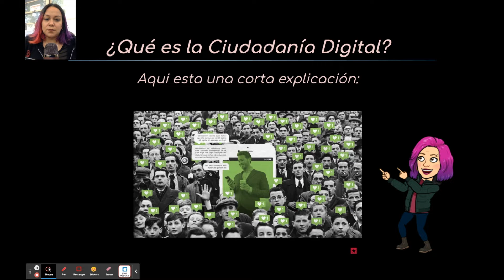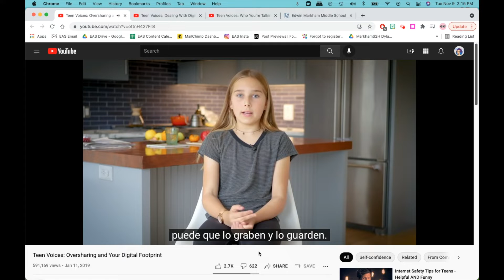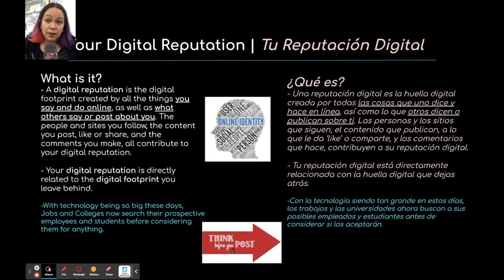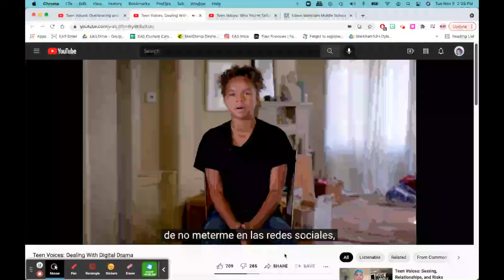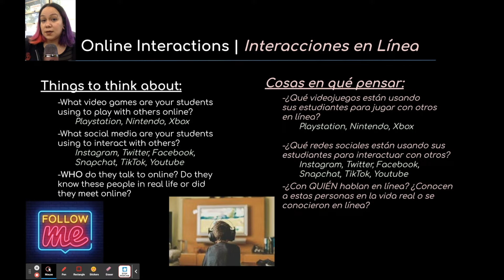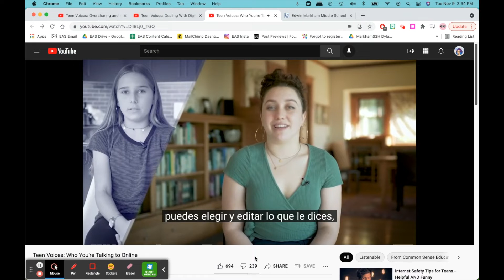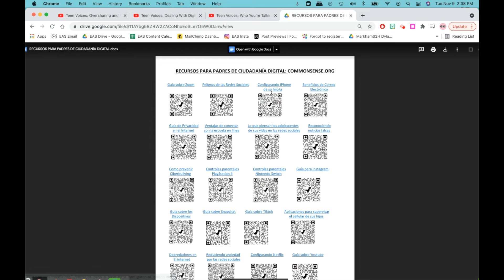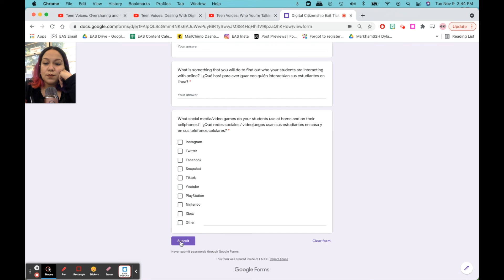School2Home Taller 4: Ciudadanía Digital (Spanish)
Seguridad en línea | acoso cibernético | Common Sense Media | su 'huella digital' | cómo ser un ciudadano digital responsable